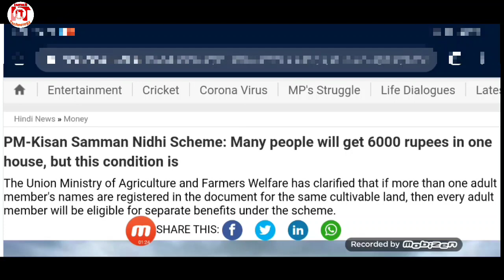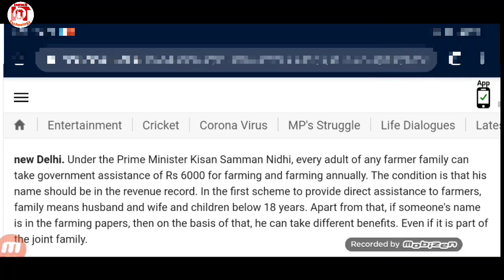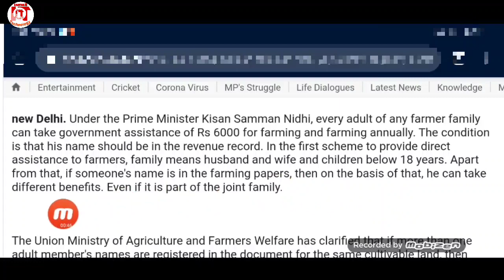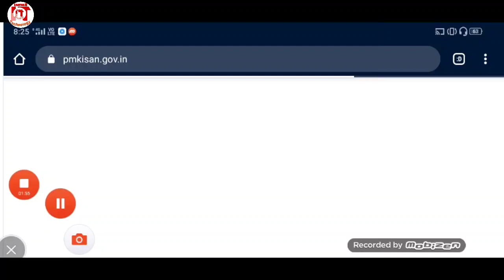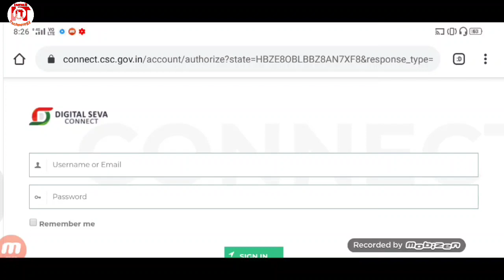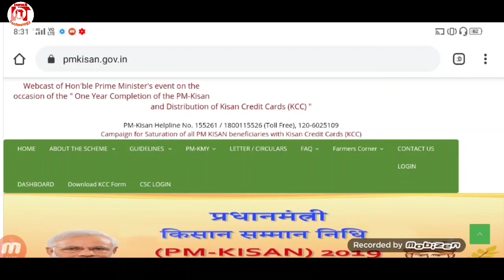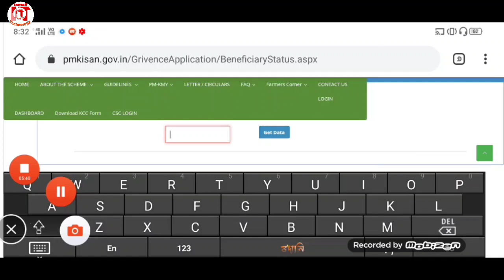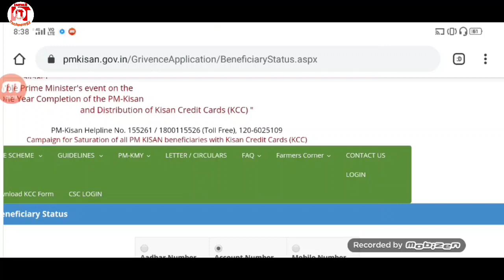How To Apply For Pradhan Mantri Kisan Samman Nidhi // New PM-Kisan Samman Nidhi Apply Online 2020.